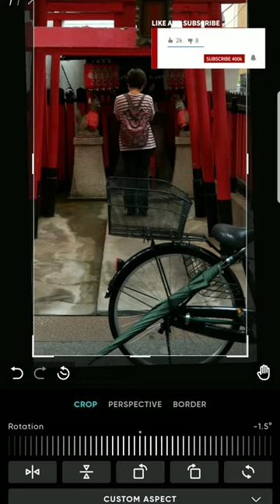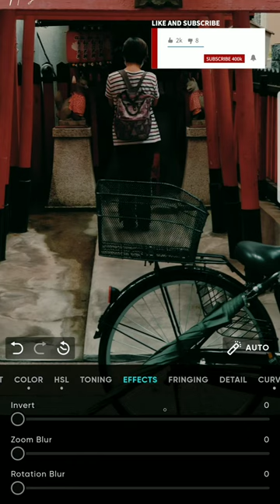Polarr Edit | Mobile Photography | Street Photography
Mobile Photography | Polarr Edit | Samsung Note 8
Drak Luts Bounce Color

Color Grading Davinci Resolve | Bounce Color Luts | Canon EOS M RAW 14.bit
Filmed on my Canon EOS M 18-55mm lens

Thanks, please feel free to join our new Community page to share your videos and pic

Music: A Place Beyond Belief by SLPSTRM (A Place Beyond Belief) Artlist.mp3

🔴Art List
Sign up and use this link get TWO ADDITIONAL FREE

🔴My equipment (Amazon Associates links)
Moza AirCross 2

Neewer 58MM Neutral Density ND2 ND4 ND8 ND16 Filter and Accessory Kit for Canon EOS Rebel T6i T6 T5i T5 T4i T3i SL1 DSLR Camera, Lens Pen, Filter pouch included

Neewer 20 Pieces Anodized Black Metal Stepping Adapter Ring Kit: 10 Pieces Step-up Adapter Ring Set and 10 Pieces Step-down Adapter Ring Set

ULANZI U Rig Pro Smartphone Video Rig, Filmmaking Case, Phone Video Stabilizer Grip Tripod Mount for Videomaker Film-Maker Videographer for iPhone Xs XS Max XR iPhone X 8 Plus Samsung

Beastgrip Universal Lens Adapter & Rig System for Smartphones

Universal Gimbal Counterweight Counter Weights Support 84g Compatible for Zhiyun Smooth 4 Q/Feiyu Vimble 2 / DJI Ronin S SC/DJI Osmo Mobile 3 2 and Other Smartphone Gimbal Stabilizer with 6 Weights

🔴Fomito 11" inch Articulating Magic Arm + Super Clamp for Camera, LCD Monitor, LED Video Light

🔴SHOOTSelfie [Chargeable][No Battery required] Clip on Selfie Ring Light 36 LED Portable Fill Light for iPhone 7 plus Samsung HTC and all Smart Phone Accessories

🔴Zhiyun Smooth-Q 3 Axis Handheld Gimbal for Smartphone Up to 6"

🔴Wogiz Cinema Mount Professional Smartphone Stabilizer Rig Mount with Grip & 0.45X Super Wide Angle Macro Lens for Smartphones (Black)

🔴Rode SC3 3.5mm TRRS to TRS Adaptor
by Rode